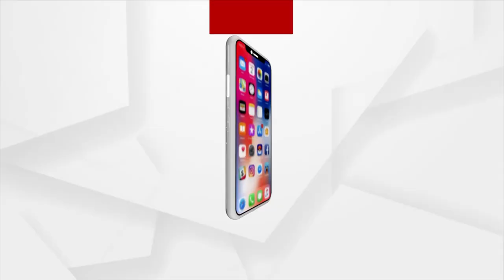Devotees Throng At Shiv Temples In The Last Monday Of Sravan Month